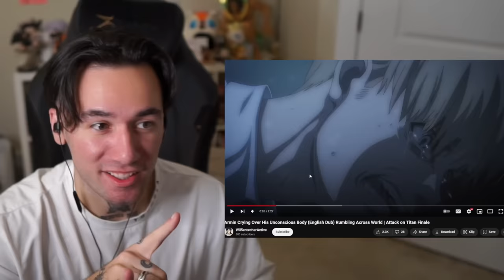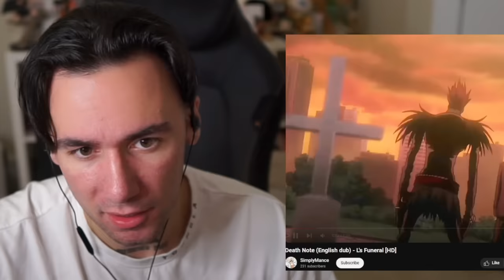The BEST Anime Moments In English Dub!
Everyone tells me English Dub is awful and I should never try it.. time to see for myself.